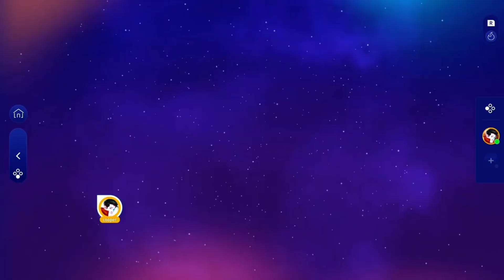Just Dance 2025 Edition: Not Nice by PARTYNEXTDOOR - Full Gameplay